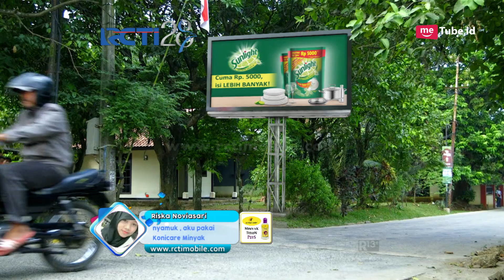DUNIA TERBALIK - Senyum Itu Ibadah Coba Senyum [23 Agustus 2017]